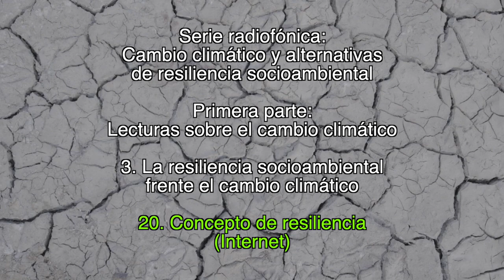20. Concepto de resiliencia / La resiliencia socioambiental frente al cambio climático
3. La resiliencia socioambiental frente al cambio climático

20. Concepto de resiliencia
(Internet)

1. Lecturas sobre el cambio climático

2. Testimonios campesinos sobre los cambios climáticos

Créditos:

Producción
GEAVIDEO

Catherine Marielle

Mexico-Tenochtitlan 2019.